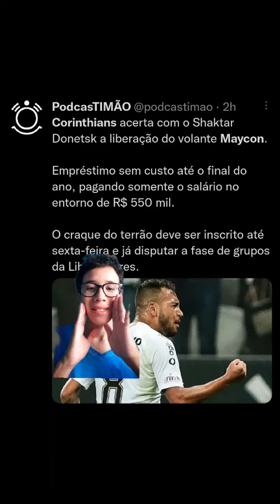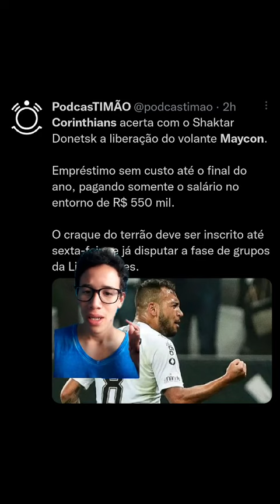Corinthians Encaminha a contratação do Volante Maycon